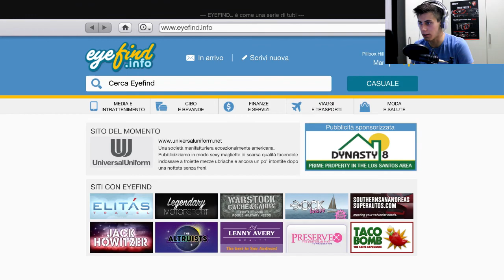GTA V PC ONLINE! - Nuova Casa!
Ecco a voi gta v pc online! Si comincia!

EXTRA:

gta v pc gameplay,
gta v pc ita,
gta v pc trailer,
gta v pc Strip Club,
gta v pc gameplay ita,
gta v pc vs ps4,
gta v pc mod,
gta v pc graphics,
gta v pc rimandato,
gta v pc april,
gta v pc april 14,
gta v pc announcement,
gta v pc announce teaser,
gta v pc all missions,
gta v pc alpha,
gta v pc downloader and installer - get the latest gta 5 pc leak,
gta v pc trailer analysis,
gta v pc analisis,
gta v pc build,
gta v pc beta download,
gta v pc beta gameplay,
gta v pc bike,
gta v pc benchmark,
สอนลง gta v pc bit,
gta v pc controls,
gta v pc car mods,
gta v pc ep 1,
gta v pc edition,
gta v pc expectations,
gta v pc early access,
gta v en pc,
gta v pc xbox emulator,
gta v pc descargar e instalar,
gta v pc baixar e instalar,
gta v pc free,
gta v pc first person,
gta v pc first person gameplay,
gta v pc features,
gta v pc funny moments,
gta v pc footage,
gta v pc fps,
gta v pc full game + crack - skidrow,
gta v pc first mission,
gta v pc gameplay max settings,
gta v pc graphics comparison,
gta v pc game,
gta v pc gameplay part 1,
gta v pc graphics mod,
gta v pc gameplay mission 1,
gta v pc gameplay 1080p,
gta v pc heists,
gta v pc hd,
gta v pc highest settings,
gta v pc how to download,
gta v pc hack,
gta v pc heist trailer,
gta v pc hype,
gta v pc highly compressed,
gta v gameplay pc hd,
how to gta v pc,
gta v pc ita download,
gta v pc ign,
gta v pc indonesia,
gta v pc info,
gta v pc iso,
gta v pc indir,
gta v pc installer,
gta v pc install,
gta v pc jetpack,
gta v pc january,
gta v pc jugando,
como jugar gta v pc,
como jugar gta v pc online,
como jogar gta v pc,
jak pobrać gta v pc,
juegos para pc gta v,
pc para jogar gta v,
gta v para pc jugando,
gta v pc key,
gta v pc keygen,
gta v pc kickass,
gta v pc kurulum,
gta v pc kurulumu,
gta v pc leaked,
gta v pc leaked gameplay,
gta v pc launch,
gta v pc low settings,
gta v pc lspdfr,
gta v pc launch trailer,
gta v pc lets play,
gta v pc low graphics,
gta v pc link,
gta v pc lcpdfr,
gta v pc max settings,
gta v pc mission 1,
gta v pc max,
gta v pc multiplayer,
gta v pc mission,
gta v pc mod (gta 5 map for gta iv ) beta release 2,
gta v pc mission 2,
gta v pc map,
gta v pc mod (gta 5 map for gta iv ),
gta v pc news,
gta v pc new features,
gta v pc new screenshots,
gta v pc new release date,
gta v pc no mods,
gta v pc online,
gta v pc online gameplay,